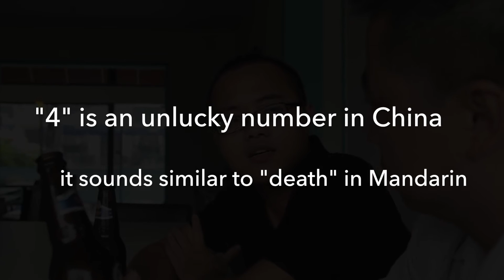How to wish someone a happy birthday in Mandarin Chinese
In this short video you will learn how say happy birthday in Chinese and find out what you can give a Chinese friend on their birthday if you're not sure what gift to buy.

-Angel